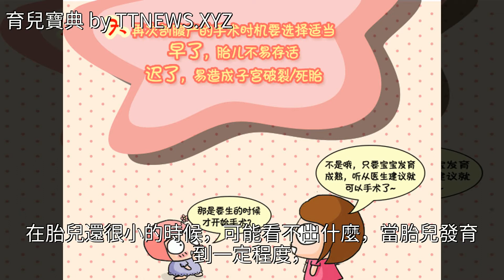剖腹產想生二胎和三胎，孕早期就要做這項檢查，排除下就放心了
剖腹產想生二胎和三胎，孕早期就要做這項檢查，排除下就放心了剖腹產想生二胎和三胎，孕早期就要做這項檢查，排除下就放心了懷孕 分娩 孕產 育兒